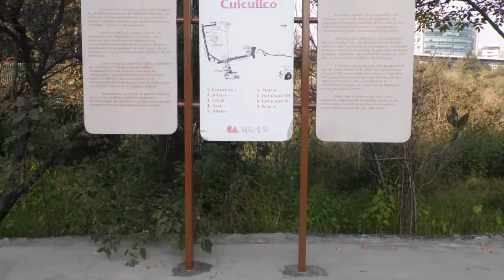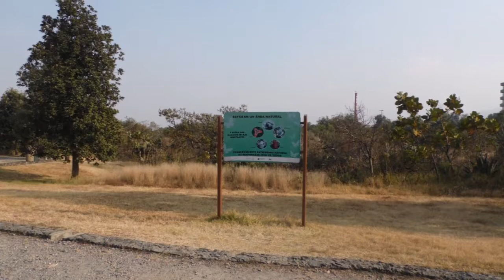Zona Arqueológica De Cuicuilco En La Ciudad De México/Archaeological Site Of Cuicuilco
ESTE ES UN VIDEO DE CUANDO YO FUI A LA ZONA ARQUEOLÓGICA DE CUICUILCO, EN LA CIUDAD DE MÉXICO, ESPERO QUE LES GUSTE, SI PUEDE, VISITELO!!!
THIS IS A VIDEO WHEN I WAS IN THE ARCHAEOLOGICAL SITE
OF CUICUILCO IN MEXICO CITY. I HOPE YOU LIKE IT, IF YOU CAN GO, VISIT IT!!